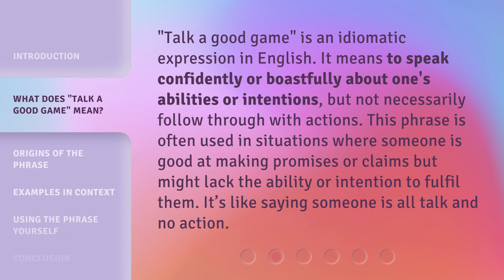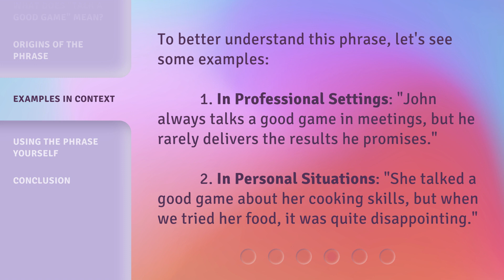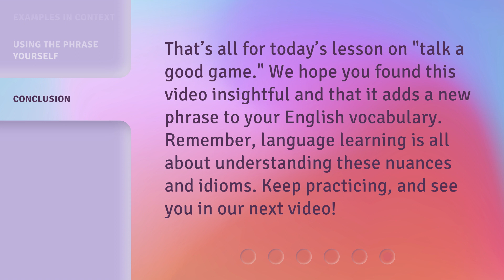Talk a Good Game: Understanding the Phrase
00:00 • Introduction - Talk a Good Game: Understanding the Phrase
00:30 • What Does "Talk a Good Game" Mean?
00:58 • Origins of the Phrase
01:22 • Examples in Context
01:47 • Using the Phrase Yourself